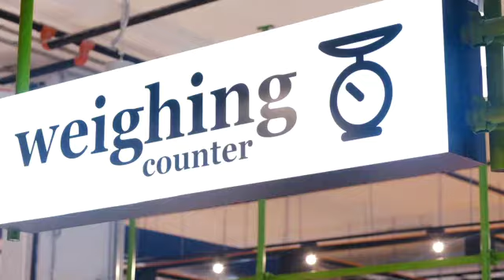Village Grocer - Tamarind Square Cyberjaya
Take a virtual stroll through our newly opened outlet in Tamarind Square, Cyberjaya!